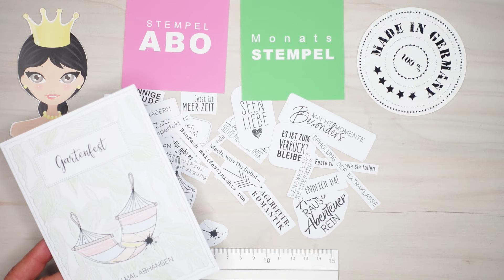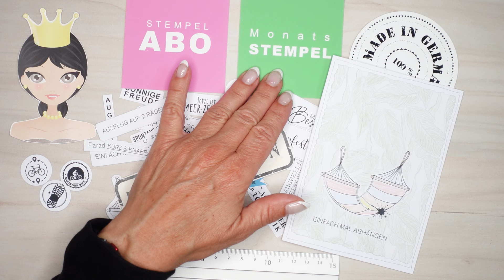NEU Release Monatsstempel August 2024 im Detail, für Kartenbasteln, Reisetagebuch, Minialbum uvm.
Der Monatsstempel August 2024 mit ganz vielen Stempeltexten zum Thema Urlaub, Abenteuer,  für deine Minialben, Scrapbookinglayouts und tolle Sprüche für Deine Urlaubspost.
In diesem Video stellen wir Dir den Monatsstempel August 2024 vor.
Hier hast Du die Möglichkeit, alle Texte und Motive, die in diesem Stempel-Set enthalten sind, im Detail anzuschauen.

Das Monatsstempel - Set August 2024 mit folgenden Textstempel:
- August
- Sonnige Freude
- Jetzt ist Meer-Zeit
- Seen Liebe
- Auf die Räder fertig ... und los
- Ausflug auf zwei Rädern
- Macht Momente Besonders
- Es ist zum verrückt bleiben
- Familie - Heute - morgen - immer
- Langweilig? Keineswegs
- Gartenfest
- spontane Gäste
- Feste feiern wie sie fallen
- Erholung der Extraklasse
- Endlich da
- Alltag raus, Abenteuer rein
- Urlaub mal anders
- Langerfeuerromantik
- Sonnenbaden
- Paradiesisch
- Mach was du liebst
- Kurz und Knapp
- Einfach mal (fast) nichts tun
- spektakulärer Sonnenuntergang
- dafür gibt es keine App
- Einfach mal abhängen

MOTIVSTEMPEL
- Hängematte
- Klecks Stempel
- Pfeil
- Mountainbike Zeichen
- Fahrrad Zeichen
- Wanderschuh Zeichen

Jeden Monat kommt ein neuer Monatsstempel - Jahr für Jahr -

Der Monatsstempel beinhaltet immer ein Stempelmotiv und ganz viele unterschiedliche Texte. Auch für Kartenbastler und Verpackungskünstler.

Die Stempeltexte und  Stempelsprüche sind immer passend zum laufenden Monat und für viele andere Themen geeignet.

Egal welches Papierprojekt Du startest und Du damit sagen möchtest.

Scrapbookinglayout
Bulletjournal
Reisetagebuch gestalten
Minialben
Karten
und andere Papierbastel-Projekte

Du kennst unser Stempel-ABO noch nicht?
, erklären wir Dir wie das mit dem Monatsstempel-ABO funktioniert und welche Vorteile Du dabei hast.

Für Markenerkennung, Markennennung und oder Empfehlungen erhalten wir keine Vergütung, dies geschieht aus eigener Überzeugung